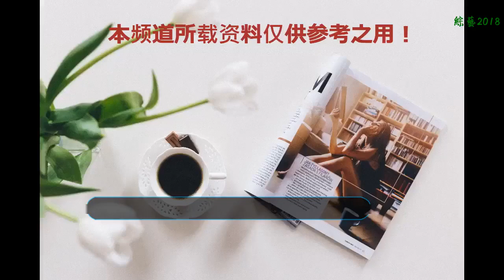日本男星涉嫌虐童被調查，三個月大女兒顱骨骨折外傷明顯不治身亡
8月8日，是臺灣的父親節。但在這一天，一位在臺灣發展的日本男藝人，卻因涉嫌虐待3個月大的女兒致死，被偵察隊押送拘留。
    這位日本男星名為葛西健二，在臺灣做搞笑藝人，有一個臺灣老婆。在今年5月初升格人父，還經常在網上曬出女兒的萌照。但在8月4日晚，他三個月大的女兒卻被緊急送醫搶救。醫生診斷出女嬰有臉部瘀傷、腦水腫、顱骨骨折等新舊傷，懷疑女嬰長期遭到虐待。院方隨后緊急通知警方介入調查。
    葛西健二向警方解釋稱女兒的傷是因自己抱女兒在肩上時孩子鼻子撞到了父親的鎖骨，造成鼻子淤青；而后不小心滑落頭部撞擊地板造成顱骨骨折、腦水腫等癥狀。后來他發現女兒全身癱軟、呼吸微弱，才趕緊送醫救治。并稱由于自己與老婆是新手父母，照顧寶寶的手法不夠熟練。
    很不幸，在8月8日傍晚，3個月大的小女孩傷重不治身亡。
    依據醫院檢查結果，女嬰身上有多處新舊傷痕，而網友們也在其之前曬出的女兒萌照中發現了女孩頭部、臉部、全身多處泛紅腫塊。
    因此，警方及臺北地檢署已啟動了刑事相驗調查程序，偵察隊于9日凌晨將葛西帶到檢察院，等待檢察官進一步裁定處分。